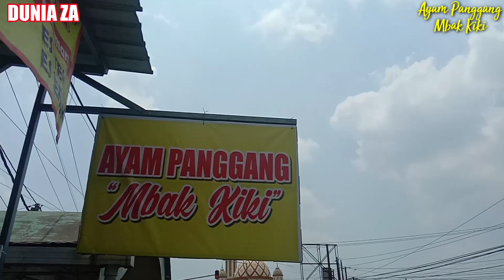AYAM PANGGANG MURAH NASI AMBIL SEPUASNYA HANYA ADA DI AYAM PANGGANG MBAK KIKI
Kuliner Bakaran/Panggang Recommended Di sidoarjo? Ada Disini Lurrr!!! Yang Istimewa Selain Ayam Bakarnya, NASI Disini Ambil SEPUASNYA... MUANTEB !!!

AYAM PANGGANG MBAK KIKI
Jl. Raya Jimbaran Kulon, RT.1/RW.1, Jimbaran Kulon, Kec. Wonoayu, Kabupaten Sidoarjo, Jawa Timur 61261

Jika ingin usaha kuliner anda saya review bisa menghubungi saya di nomor ini
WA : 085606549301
( DUNIA ZA CHANNEL)
Kalo ada waktu inshaa allah akan saya datangi !!!